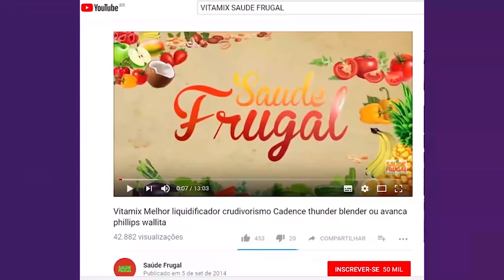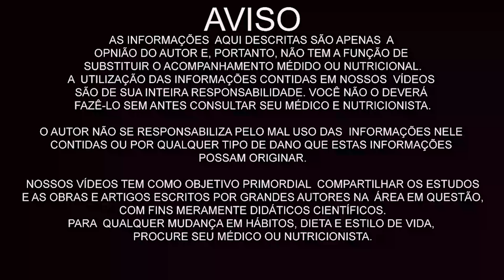SUBSTITUA O CAFÉ DA MANHÃ COM PUDIM DE CHIA DELICIOSO! CAROL PIMENTEL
Eduardo Corassa, nutricionista, escritor, palestrante e chef crudívoro vegano, idealizador do Saúde Frugal,

5 RAZÕES PARA SUBSTITUIR O ARROZ! Troque o arroz por isso!